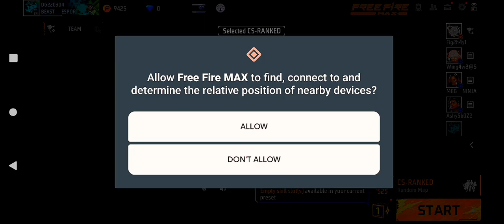CAN I CLEAR ALL THE CS RANKED MATCHES